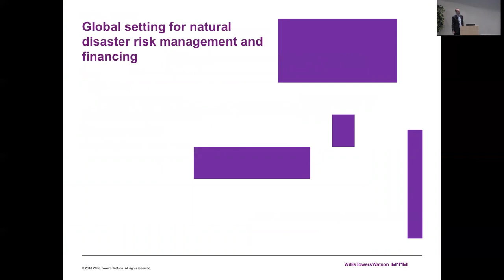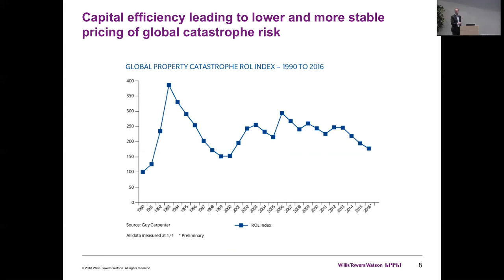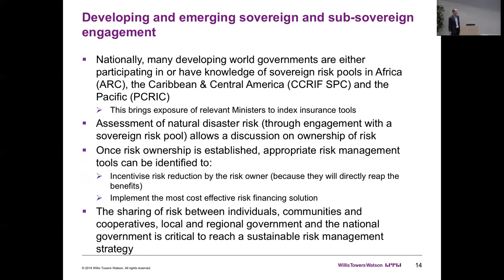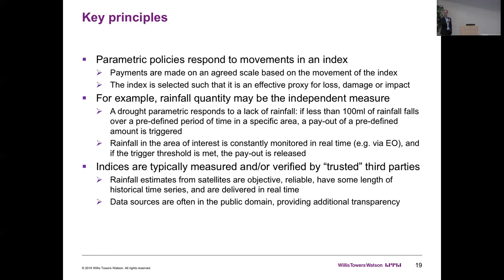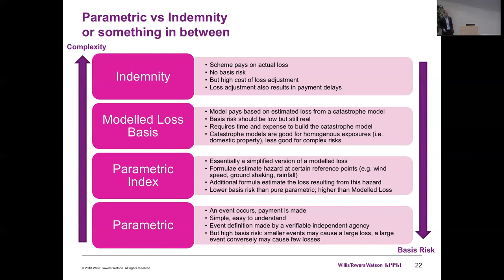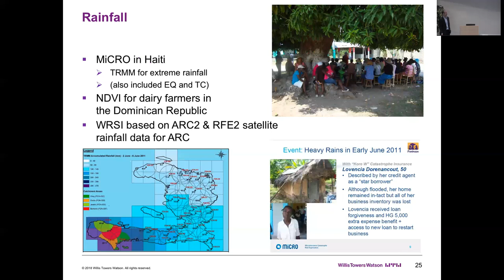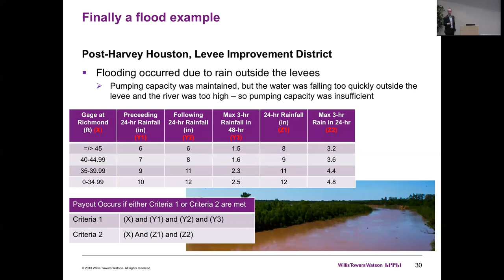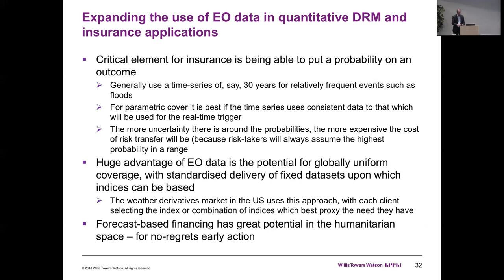Application of EO in parametric insurance instruments